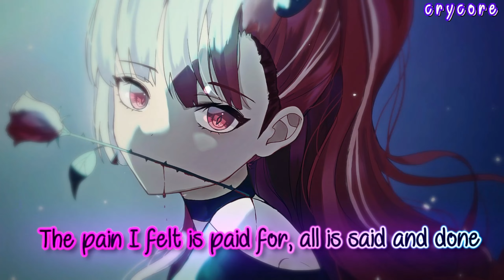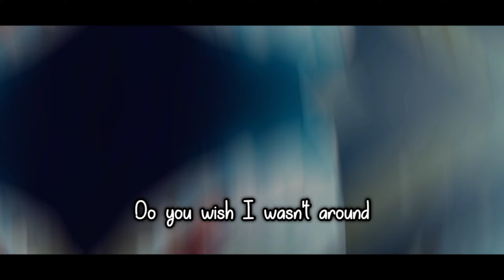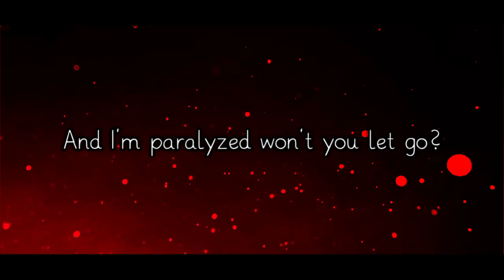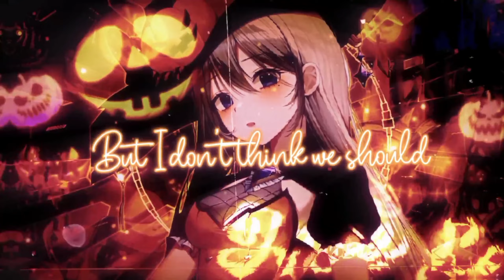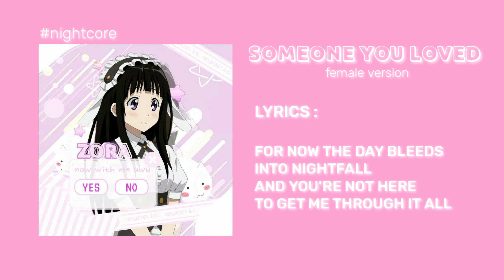「Collaboration」Night Of The Past | Happy Halloween Mix |「Fai Past Đảo」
🎃「 All Informations Are In Description 」
( ꈍᴗꈍ)つAll Collaboration Channel 🎃

Collaboration Information
❖ Kaitoshi video information:
🎶Song: Ponzoo - This Is Halloween

🎨 Artwork:

❖ Kashi video information:
🎶 Song: Marnik - Up & Down

🎨 Artwork:

❖ Kiros video information:
🎶Song: Kordhell - Murder In My Mind

❖ Echidna video information:
🎶Song: Lost Sky ft. Chris Linton

🎨 Artwork:

❖ Nykazumi video information:
🎶Song: Kirara Magic ft. Shiroroll - Witches' Party

❖ Kayza video information:
🎶Song: Besomorph & The Tech Thieves - Anxiety

❖ Akasha video information:
🎶Song: Andrew Gold - Spooky Scary Skeletons (Voldo Remix)

❖ Sera video information:
🎶Song: Jim Yosef ft. Scarlett - Ghost

🎨 Artwork:

❖ Zora video information: 22:54
🎶Song: Nicole Cross - Someone You Loved

🎨 Artwork:
▬▬▬▬▬▬⚠▬▬▬TAGS▬▬▬⚠▬▬▬▬▬▬
⛔ Copyright / Licensing: If any producer/label/artist has an issue with any of the songs or pictures please send me an e-mail (to ) before doing anything and the video will be taken down immediately.